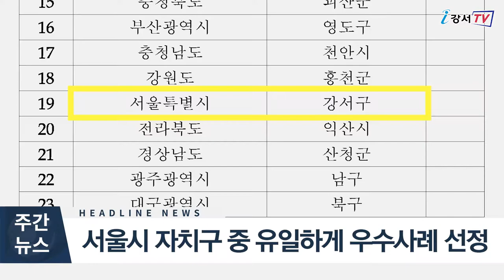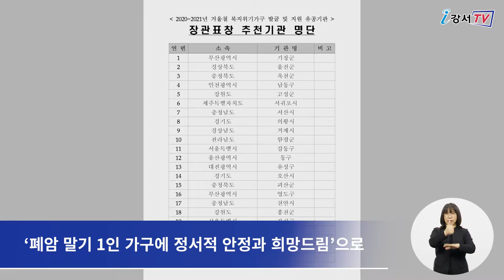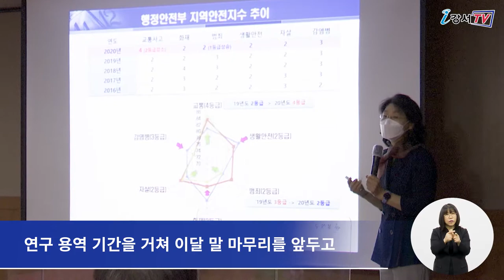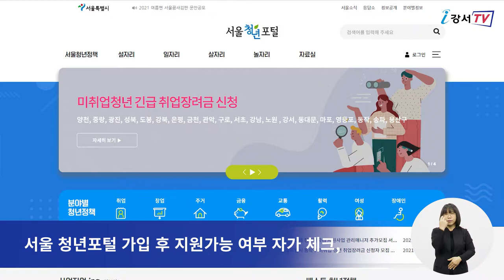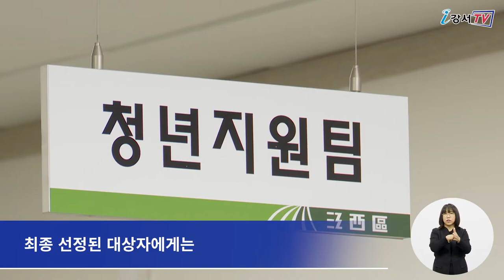2021년 5월 넷째주 주간뉴스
2021년 5월 넷째주 주간뉴스

1. 서울시 자치구 중 유일하게 위기가구발굴 우수사례 선정
2. 국제안전도시 공인사업 연구용역 최종보고회 개최
3. 미취업 지역 청년 취업 장려금 지원
4. 5월 가정의 달 맞아 효(孝) 꾸러미 전달